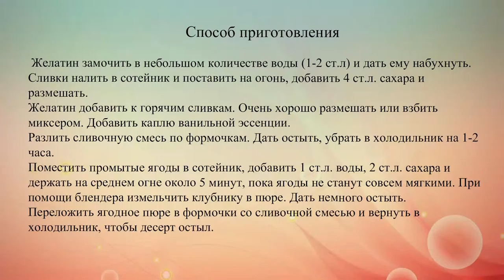Панна котта на День Валентина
Пошаговый рецепт приготовления ванильной панна котты с клубничным соусом к 14 февраля.